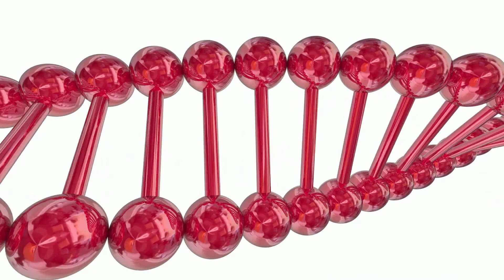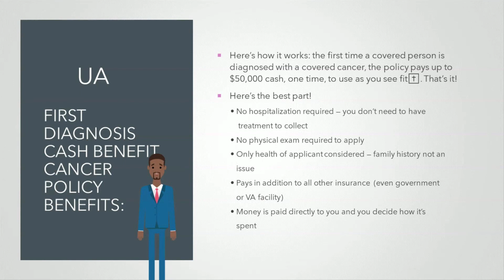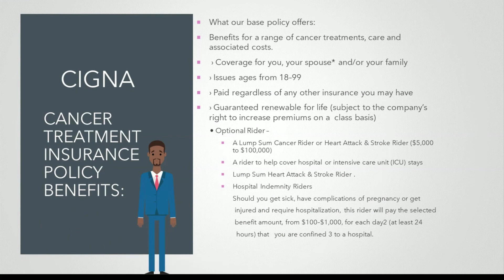Comradery Agency Inc : Product Series Cancer Insurance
Cancer Insurance help with out of pocket cost